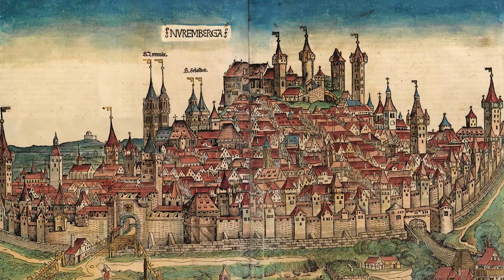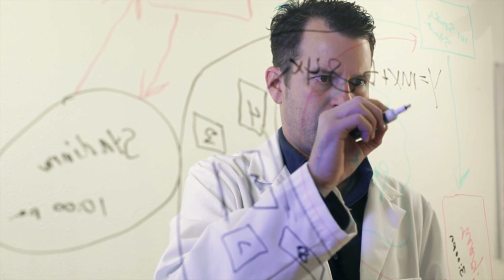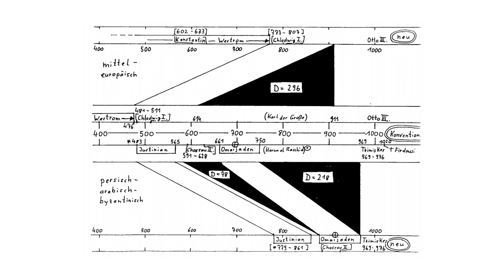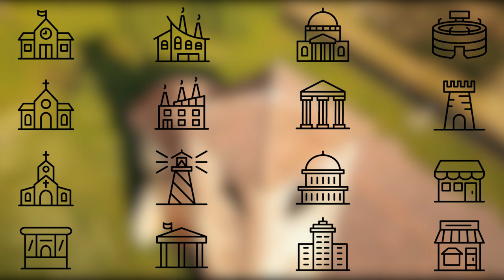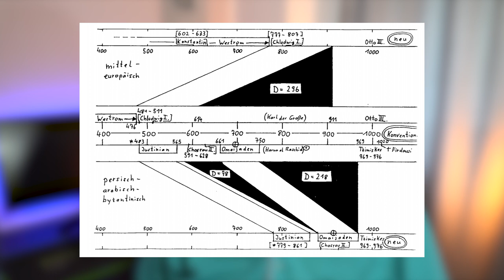Teoria Care Sustine Ca Traim In Anul 1723